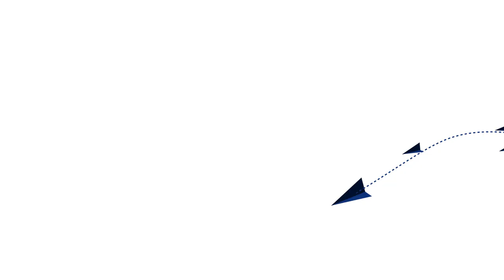Bank Strike for Maintaining the Banking Sector's Health: AIBOC's General Secretary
Thomas Franco, the General Secretary of All India Bank Officers Confederation speaks to Newsclick, about the bank strike that started on August 22. He said that bank employees and officers have called the strike, not for their own demands, but for the larger goal of maintaining the banking sector's health. He said that government is trying to alter the social nature of banking sector through privatisation and mergers - to which the unions have opposed. He also said that the people who were responsible for extending bad loans to ineligible borrowers should be held accountable by the government.